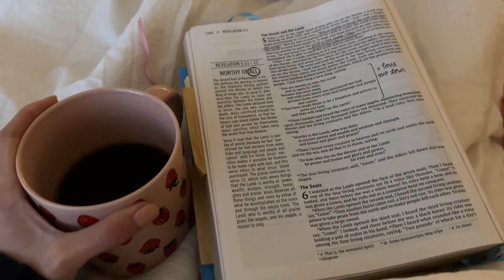COLLEGE VLOG | errands + classes + açaí + YA + surprise haul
Hey y’all! Welcome to my new and “improved” vlogs lol, where I take you through a little week in my life as a freshman in college! Hope you enjoy:)